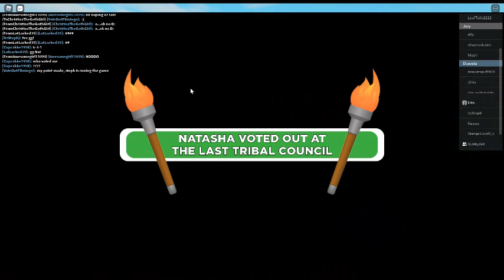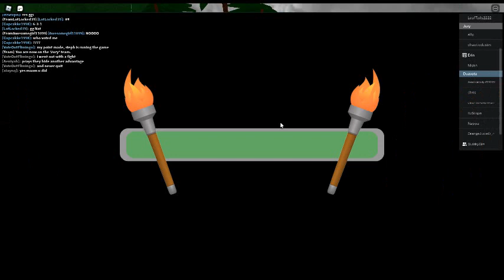Sole Survivor Season 7: Part Twelve